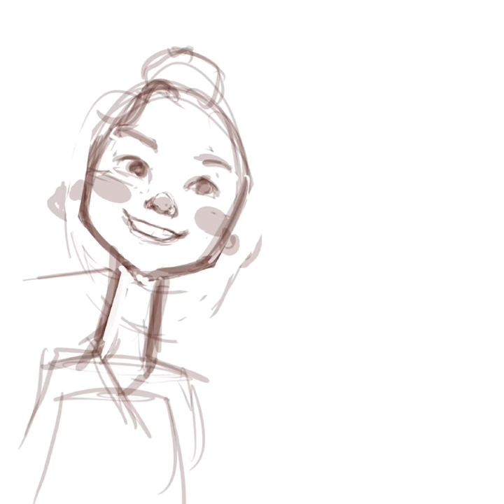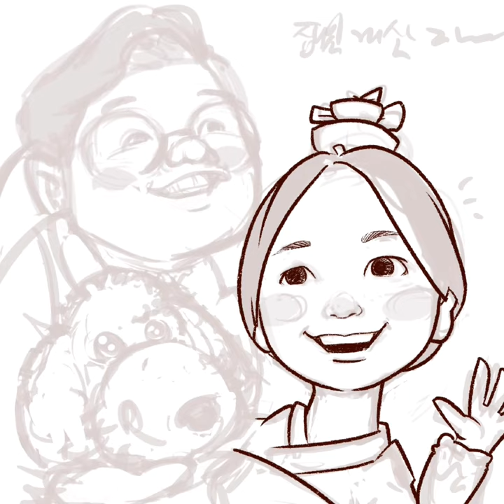DIGITAL CARICATURE [FAMILY]